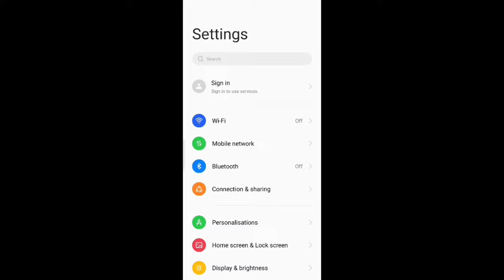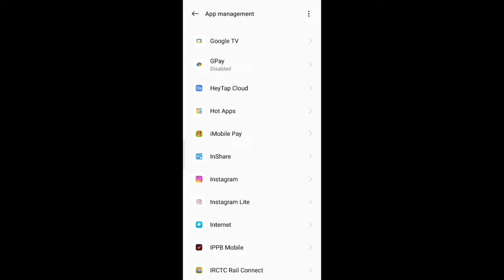Google TV App band kaise kare ? | How to delete or Uninstall Google Tv in ? | Remove Google tv TV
Google tv app uninstall kaise kare iss video me hum janenge so agar aap google tv user hai aur ab aap apna google tv delete karna chahte hai aur nahi janate ki google tv remove kaise kare to iss video me aap google tv band kaise karte hai iske bare me sikh jayenge puri jankari ke liye ye video dekhe.